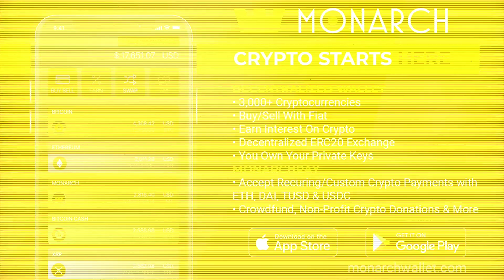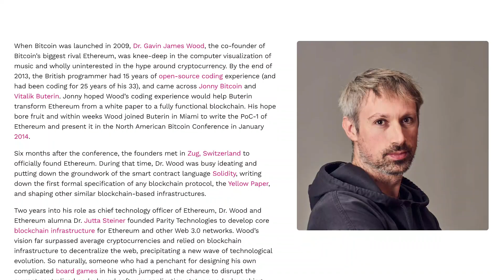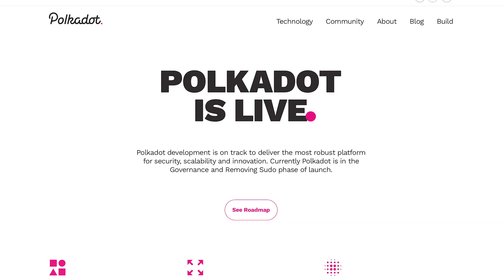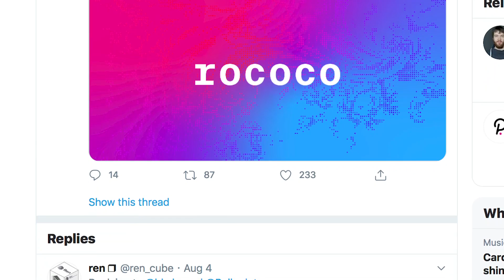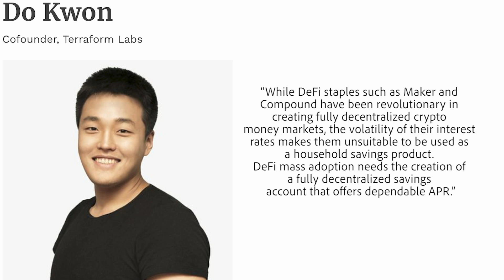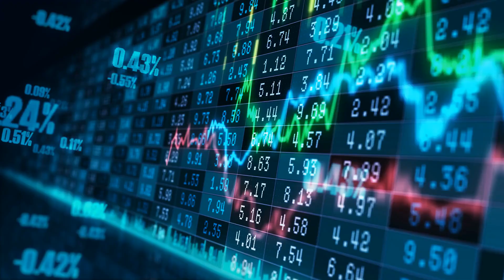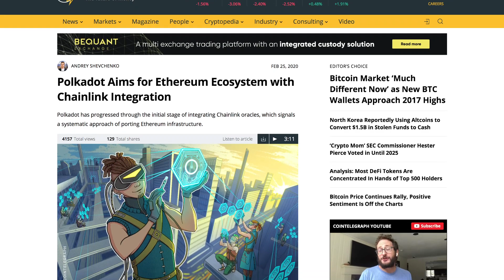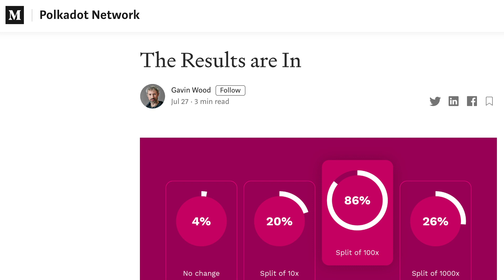The REALEST Ethereum KILLER (Why Polkadot Has HUGE Potential)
Polkadot is the biggest thing to hit crypto in a very long time. Backed by one of Ethereum’s founders (Gavin Wood), Polkadot is making big moves in the space and it ain’t over! Find out what makes Polkadot crypto unique.

The Polkadot blockchain isn’t just for tokens, but data can be transferred as well. This could be just the beginning of the Polkadot network. Sharding is an evolutionary tech for blockchain, and both Polkadot and Ethereum claim to have it in its bag of tools. Polkadot has the potential to be an Ethereum alternative, offering much better scalability. Watch the full vid to find out more!

Beards & Bitcoins Podcast on iTunes, YouTube & SoundCloud!